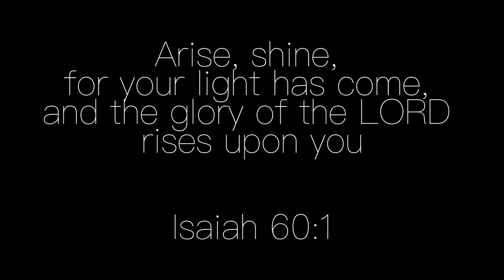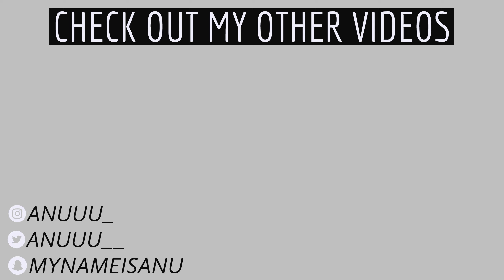GRWM BABYYY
HEYYYY

Another cheeky GRWM for you guys (:

I actually quite liked doing this (apart from the technical difficulties) so you're probably gonna see moreeee🤪

oh! follow me on the socials if ya want

snap: mynameisanu